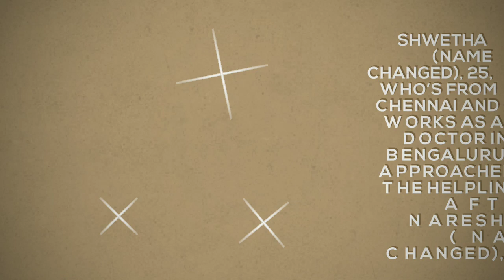Bengaluru: Former boyfriend shares doctor’s intimate photographs online